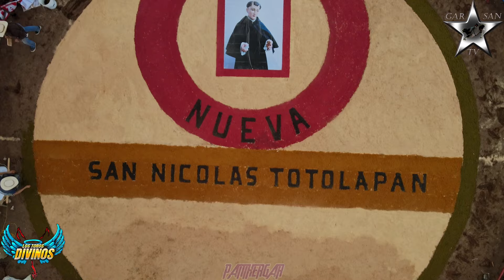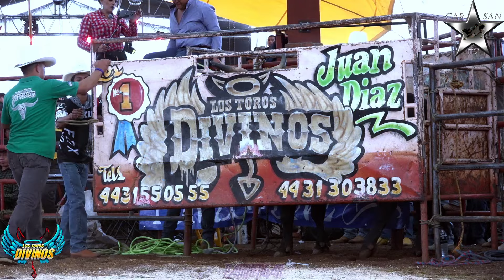LOS TOROS DIVINOS, PURO HUANDACAREO EN SAN NICOLAS TOTOLAPAN.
RANCHO LOS LAURELES DEL SR. JUAN DIAZ EN SAN NICOLAS TOTOLAPAN, DEL. MAGDALENA CONTRERAS CDMX 08/09/2024.